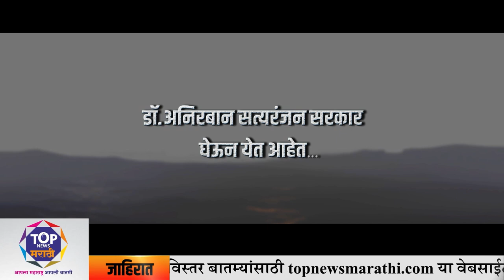मतदारसंघातील 'या' प्रलंबित प्रश्नांसाठी राष्ट्रवादीचे आमदार सुनील टिंगरे यांचं उपोषण